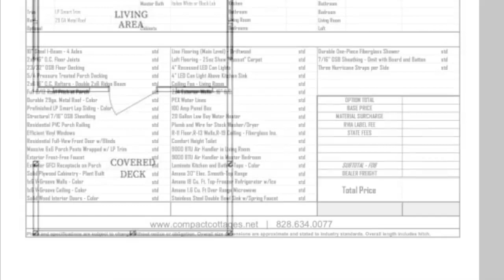Most Unique Horseshoe Cabin Tiny House from Compact Cottages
Price: Start $13,500
Size: 396 Sq Ft 3 Beds 1 Bathroom

The Horseshoe is one of our most unique floor plans. The horseshoe-shaped kitchen offers additional counter space creating the perfect layout for those who love to cook. This model home exemplifies down home comfort as its light wood paneling softens the natural light from the large windows.

Photo Gallery
Vaulted Ceiling
Expanded Countertops
Extended Cabinet Storage
Kitchen Bar Area
Living Room
Fireplace with Mantle
Bedroom Storage Options
Master Bedroom
Cottage Bathroom
Loft Sleeping Accommodations
Ten-Foot Covered Porch
Exterior View
The Horseshoe package really focuses on the gathering spaces. The living room has a beautiful fireplace and mantle options, perfect for putting your feet up. The kitchen offers expanded counter space, additional cabinet storage, and a wonderful bar area perfect for those who love a home cooked meal. Take a tour of this beautiful home by simply clicking below.

This model home package features cabinets and interior doors made from solid wood, an amazing 9000BTU Air Handler, and beautiful quartz countertop and gas range options. You will find this home exemplifies hand crafted luxury at every turn.

The Horseshoe’s master bedroom features ample storage and the large loft creates versatility for additional storage or sleeping accommodations. This floor plan features high-end interior finishes, recessed lighting, and vaulted ceilings in the living area, creating an open atmosphere.

Standard Features
18 Ft. Top-Freezer Refrigerator with Ice
20-Gallon Low-Boy Electric Water Heater
30" Electric Smooth-Top Range
9000 BTU Air Handler in Master Bedroom and Living Room
Durable 29-Gauge Metal Roof
R-11 Floors, R-13 Walls, and R-19 Ceilings
Solid Wood Custom Cabinets and Doors
Stainless Steel Double Bowl Sink with Spring Faucet
Treated Vinyl Windows
Premium Options
18” Dishwasher
And Many More!
Built-In Bed and Nightstands in Bedroom (Queen)
Composite Porch Decking
Electric Fireplace Feature Wall
Exterior French Door with Blinds
Gas Range
Quartz Countertops
Stainless Appliance Upgrade Package
Stainless Steel Farm Sink

Music Background: